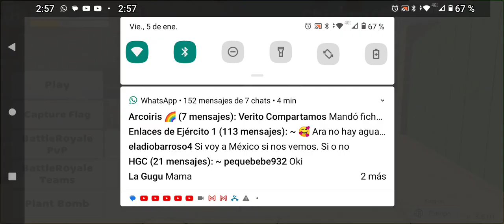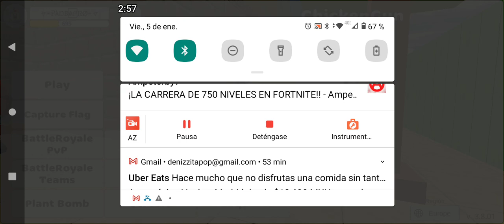gameplay_1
i